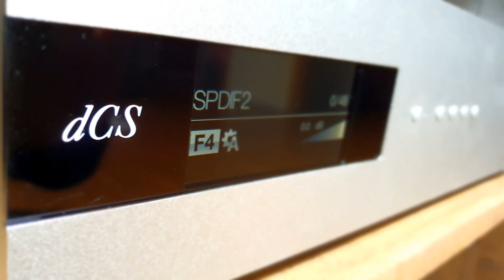Lady Gaga - Hold My Hand (TOPGUN MAVERICK OST)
Power Supply : PlixiR + HARANS(w.Badaro Cosmos wire)
Source : Aurender N10
DAC : dCS Bartok (w. dCS Rossini Clock)
AMP : THE GRYPHON DIABLO 300
Speaker : PMC IB2SE
Recorder : Sony PCM-A10